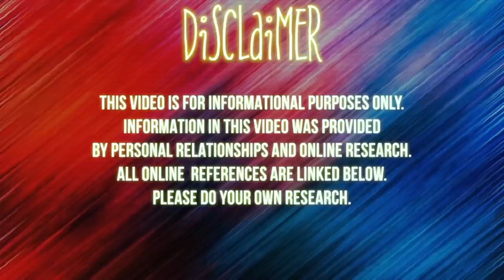Ayiti Pa Bon Mem...Haiti Is The "WORST" It's Ever Been & There's NOTHING We Can Do...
Haiti is currently in turmoil and there is not much we can do but pray.

SOURCES

U.S. Invasion and Occupation of Haiti, 1915-34

Assassinations and invasions – how the US and France shaped Haiti’s long history of political turmoil

The long legacy of the U.S. occupation of Haiti

•Stage Name : Thee Mademoiselle

•Nickname : Shortyy/Vava

•Ethnicity : Haitian 🇭🇹

•Birthdate : 1/5/95

•Location : NJ

Yvana Romelus OR Chronicles of a Zoe
162 Elmora Ave
Ste #224